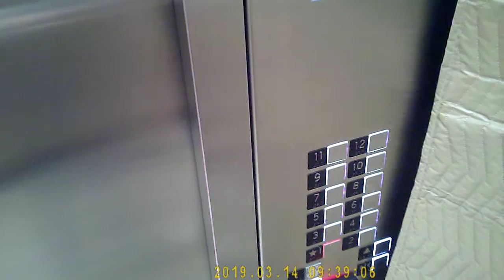This woman is involved in sorcery and the guys there too.